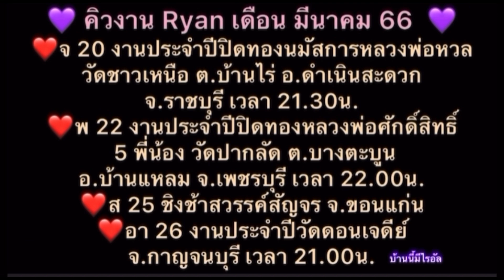ไรอัล แจกกล้วยสนุกสนาน พูดคุย หยอกล้อแม่ๆ 6 มี.ค 66 งานวันเกิดคุณตาพร้า บ้านหินสี อ.ปากท่อ จ.ราชบุรี